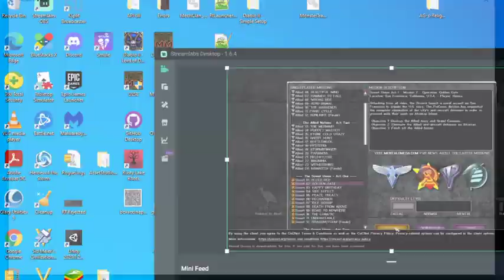RTS Series - C&C Mental Omega - 11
Hey everyone! This is amateurgamer88! I'm starting a new series playing RTS. I'll be continuing with Mental Omega, a mod of Red Alert 2 Yuri's Revenge. I will be going into this mod completely blind so you'll see me exploring the map for the first time and figuring things out as I go. There will be frustration and reloads.